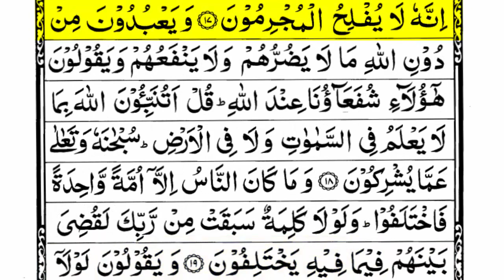Surah Younus Ayat No 6 to 18